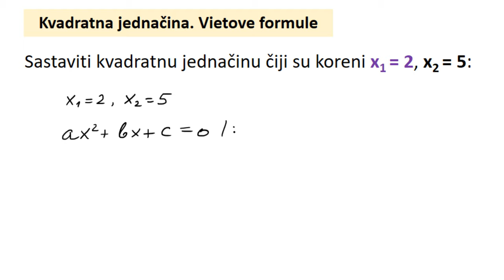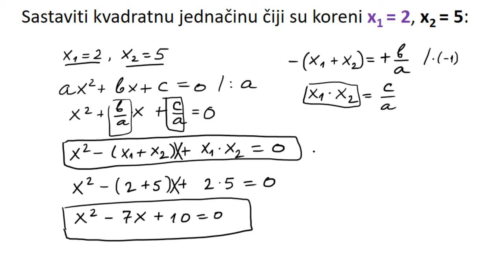Kvadratna jednačina. Vietove formule. Kako sastaviti kvadratnu jednačinu ako su dati njeni koreni